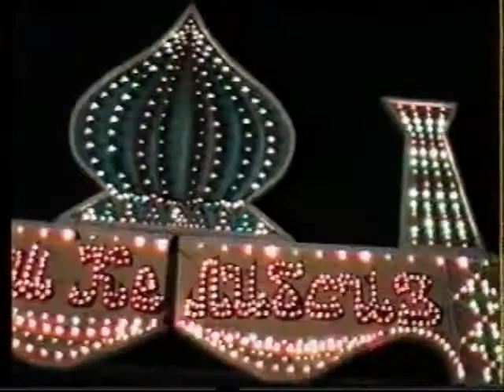G'AYRAT MUHAMMADIYEV (ARXIV 2006) - CHAQMOQ CHAQAR | ГАЙРАТ МУХАММАДИЕВ 2006 ЙИЛ ТУЙДА (АРХИВ 2006)